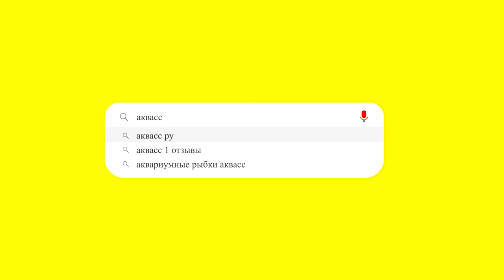🐠Aquass - Тернеция Глофиш карамелька (Gymnocorymbus Ternetzi glofish caramel)